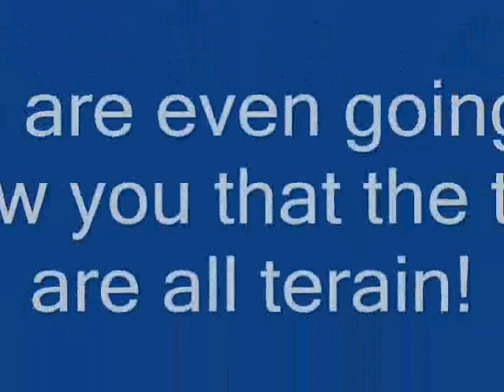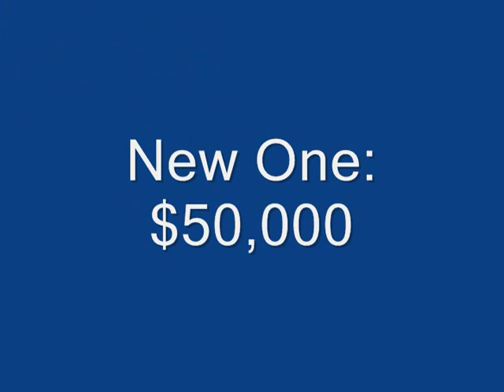!!! Warthog For Sale !!!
Remember to call!!! LOL

This video was made earlier than the uploaded date, which is why I sound so young.